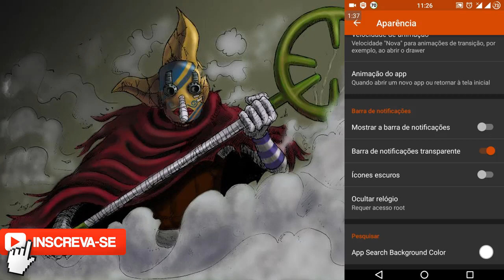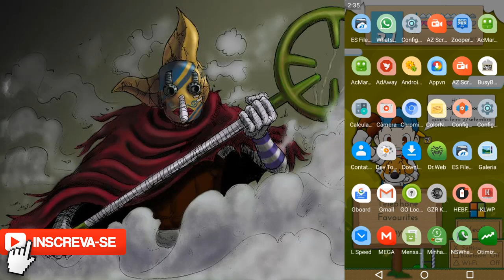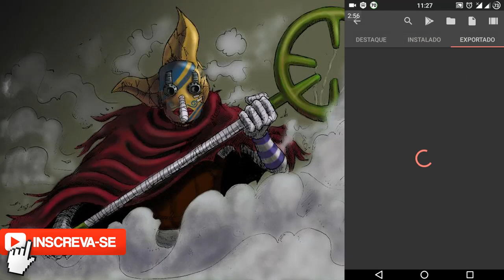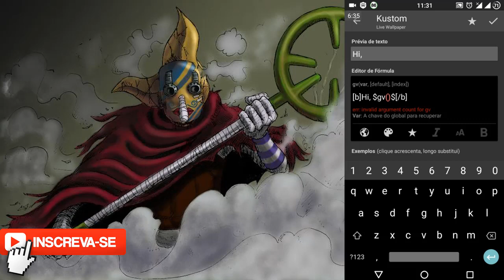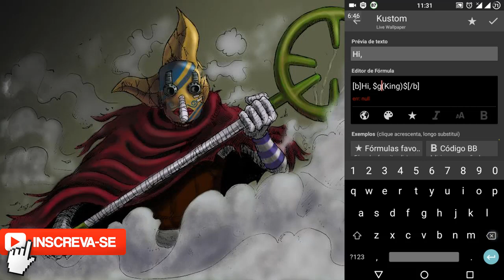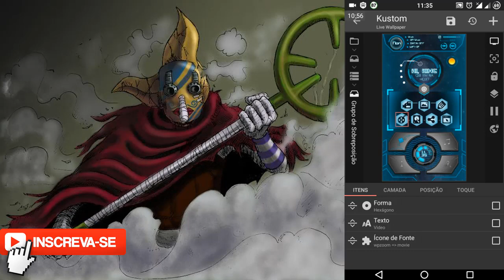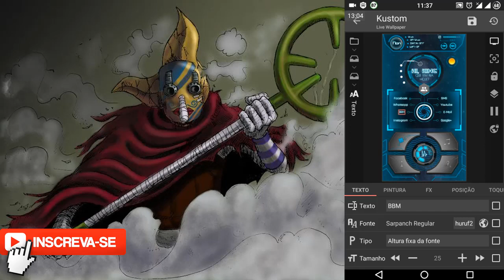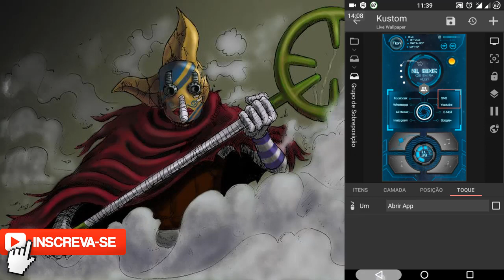KLWP 2017 - TEMA TRON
▬▬▬▬▬▬▬▬▬▬▬ஜ۩۞۩ஜ▬▬▬▬▬▬▬▬▬▬▬▬▬
▓▓▓▒▒▒░░░ LEIA A DESCRIÇÃO DO VÍDEO ░░░▒▒▒▓▓▓
▬▬▬▬▬▬▬▬▬▬▬ஜ۩۞۩ஜ▬▬▬▬▬▬▬▬▬▬▬▬▬

▬▬▬▬▬▬▬▬▬▬▬ஜ۩۞۩ஜ▬▬▬▬▬▬▬▬▬▬▬▬▬

▬▬▬▬▬▬▬▬▬▬▬ஜ۩۞۩ஜ▬▬▬▬▬▬▬▬▬▬▬▬▬
Parceiros:

▬▬▬▬▬▬▬▬▬▬▬ஜ۩۞۩ஜ▬▬▬▬▬▬▬▬▬▬▬▬▬